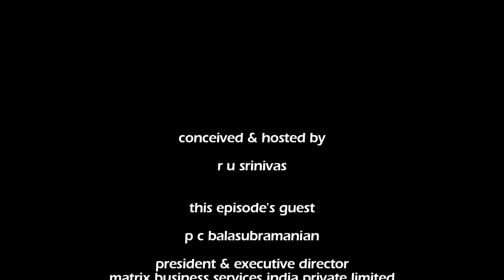a sip of life with p c balasubramanian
a sip of life, a refreshing new web-based program featuring some of the finest people on this planet. hosted by R U Srinivas, RU, as he's popularly called, meets people over a drink, sharing some of life's finest lessons. just for us!